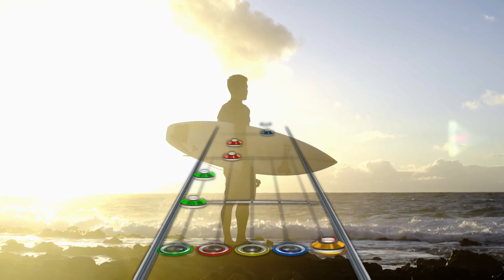CH Custom : Crossroads [D&B]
This song is part of the Community Track Pack 9 !
Easier chart for a change !